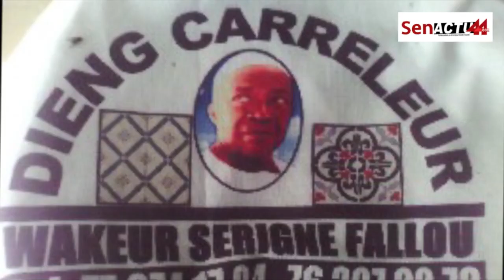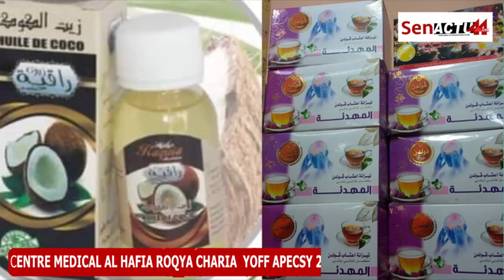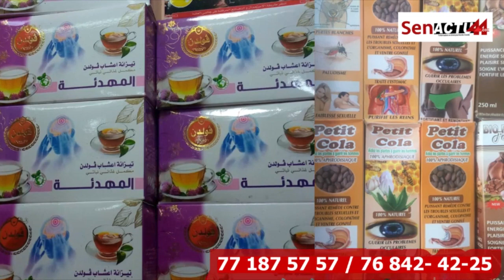Allahou Akbar / Kawtef Kou Ragal Djinné Boul Khôl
Senactu44.com L' information un droit pour tout le monde
contactez nous au 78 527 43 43 VID-20210620-WA0009.mp4